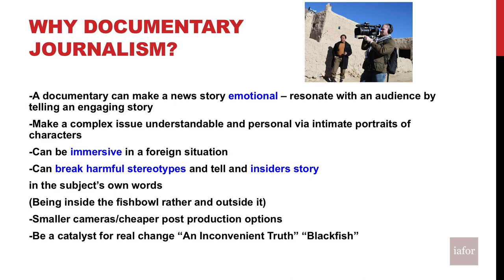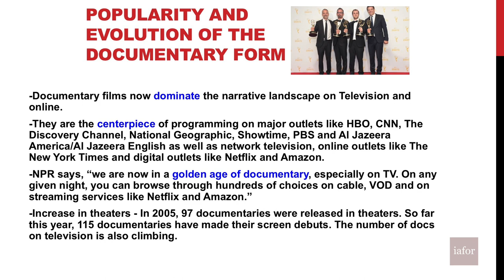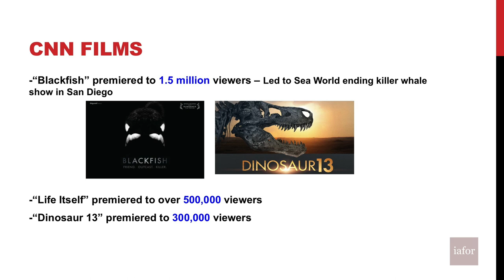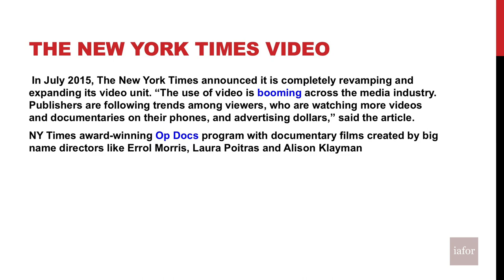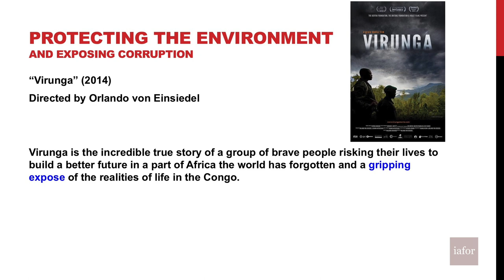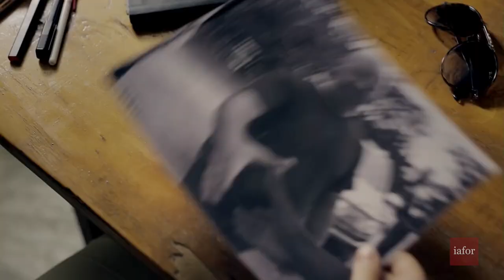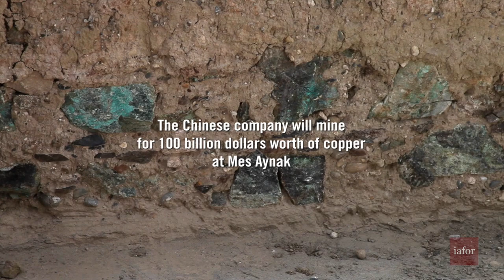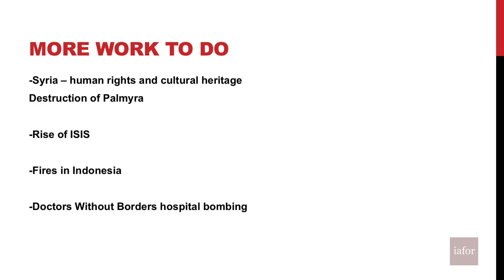Documentary Journalists on the Front Line | Brent E. Huffman, Medill School of Journalism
In our modern age of vanishing journalism outlets, documentary filmmakers are filling the void by doing the investigative journalism traditionally done by print reporters and photojournalists. In this golden age of documentary filmmaking, documentary films now dominate the narrative landscape on television and online bringing in millions of viewers. Documentaries are the centerpiece of programming on major outlets like HBO, CNN, The Discovery Channel, National Geographic, Showtime, PBS and Al Jazeera America/Al Jazeera English as well as network television, online outlets like The New York Times and digital outlets like Netflix and Amazon. CNN Films, HBO Documentaries and The NewYorkTimes Op Docs have premiered cutting edge documentaries that reach large audiences.

Documentary journalists are using this popular medium of documentary to enrich viewers and better our world by exposing corruption, protecting human rights and saving cultural heritage through the following examples: E Team (2014), Citizen Four (2014), Depth of Field (2015), Virunga (2014) and Saving Mes Aynak (2015). These documentary films distill complex issues by telling insider character-based emotional stories. These films have wide ranging positive impact on audiences around the globe, on policy and on the subjects of the films themselves.

Brent E. Huffman is an Assistant Professor of Journalism at Medill as well as a working documentary filmmaker and director of long-form television programs. At Medill, Huffman teaches documentary theory and production as well as long-form video storytelling on the undergraduate and graduate levels. He also advises on local and international documentary and long-form video projects. He specializes in international documentary filmmaking in Asia, Africa and the Middle East. He is passionate about international issues involving human rights and social justice.

Brent E. Huffman was a Featured Speaker at The Asian Conference on Media & Mass Communication 2015 (MediAsia2015) in Kobe, Japan.  Prof. Huffman was also the recipient of the IAFOR Documentary Film Award & Festival 2015's (IDFA2015) Honorary Award for his work in Afghanistan and the documentary Saving Mes Aynak.